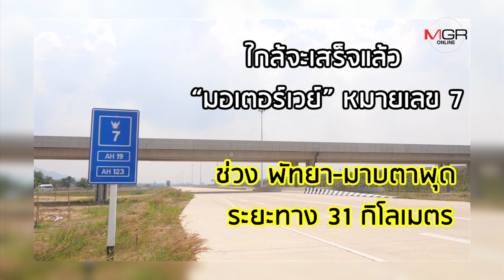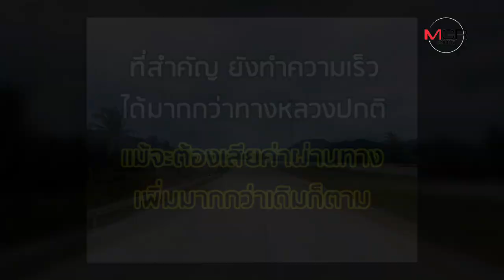เผยโฉม ‘มอเตอร์เวย์’ พัทยา-มาบตาพุด วิ่งฉิวถึงระยอง คาดเปิดใช้ เม.ย.63